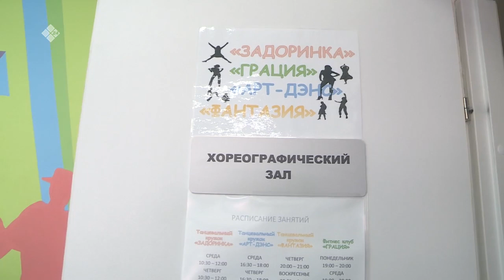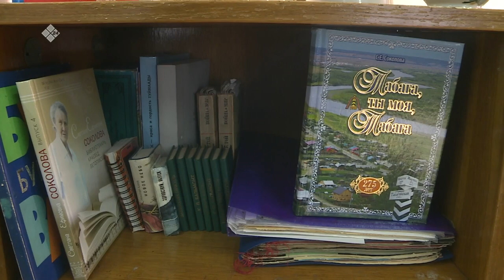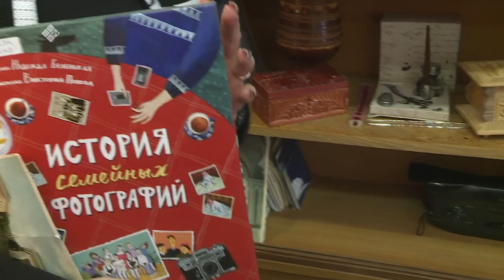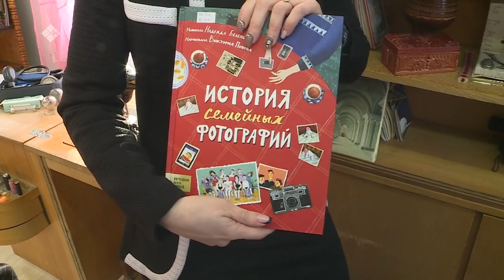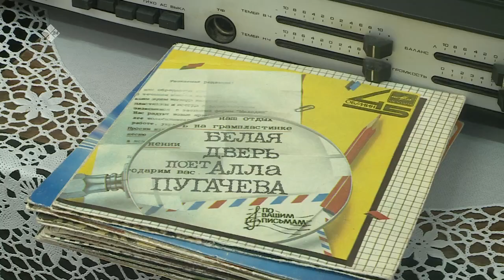«Бу Дьокуускай» биэриигэ: Саҥа Табаҕатааҕы «Кедр» култуура дьиэтэ (25.02.22)